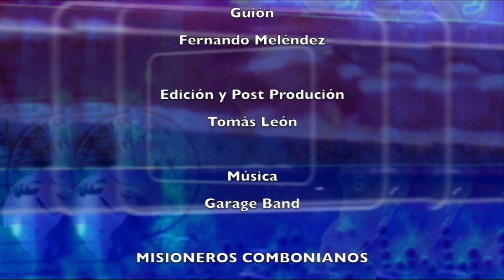ASIA: Misioneros en China - VIDA MISIONERA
Un grupo de misioneros cuentan la realidad de la iglesia católica en China.